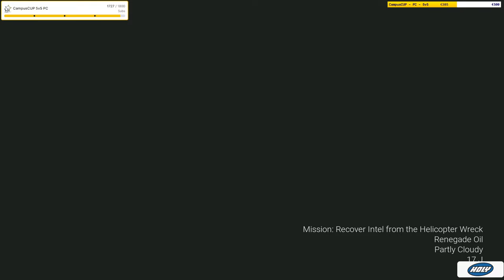J'ai test EXFIL, cet EXTRACT SH00TER est FOU !